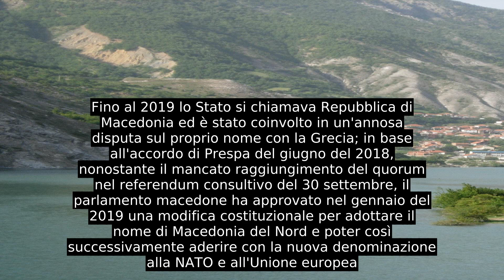Macedonia Del Nord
La Macedonia del Nord, ufficialmente Repubblica di Macedonia del Nord (in macedone: Република Северна Македонија, Republika Severna Makedonija; in albanese Republika e Maqedonisë së Veriut), è uno Stato della penisola balcanica nell'Europa sud-orientale